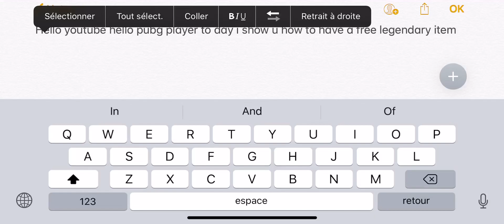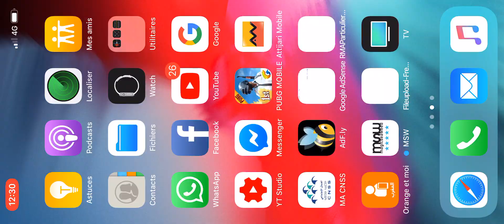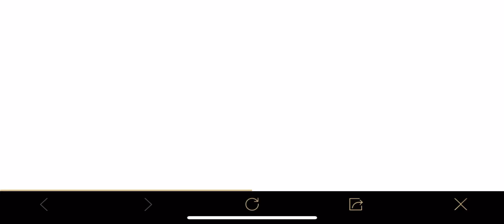Pubg free Vietnam vpn récompense New vpn trick 100% free